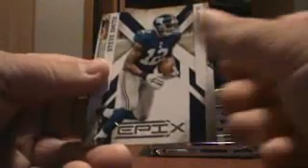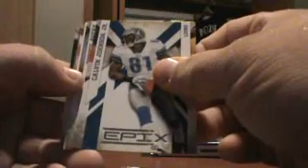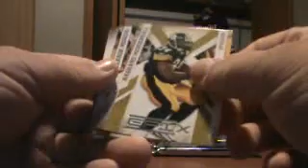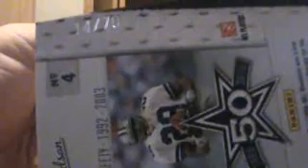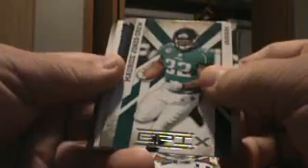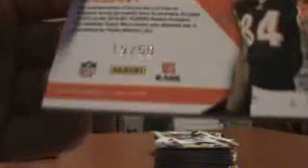2010 Epix Football Box Break PART 2 8/10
2010 Epix Football Box Break